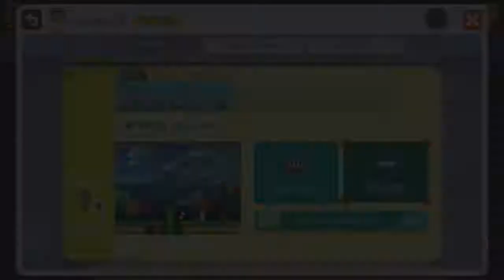Super Mario Maker - Mein erster Level